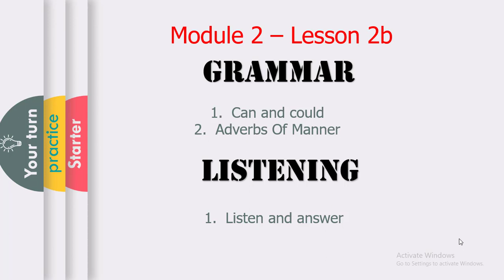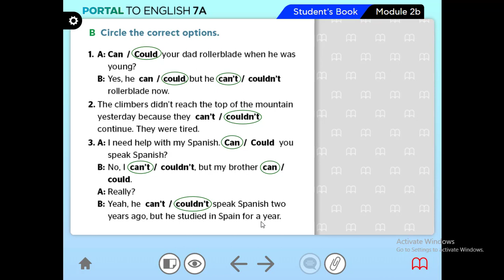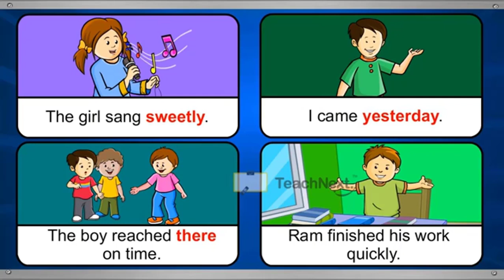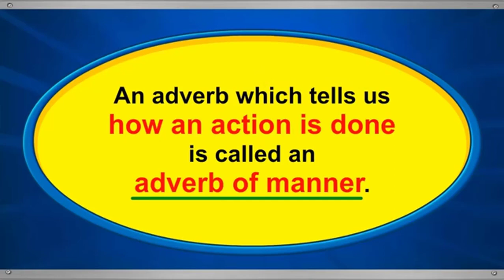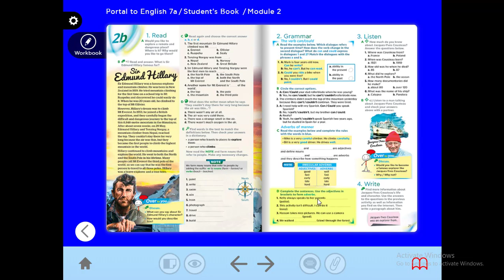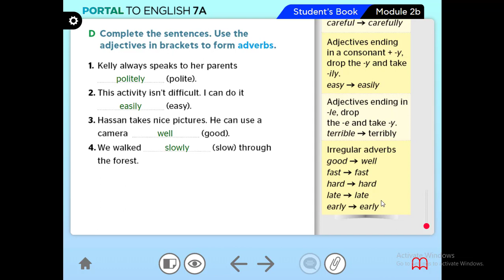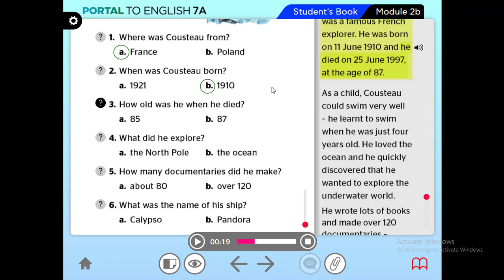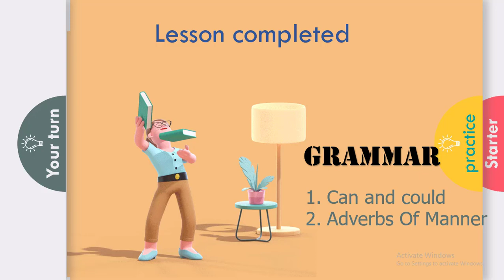W5- G7 - M2 - 2B - GRAMMAR & LISTEN - 4-10-2020